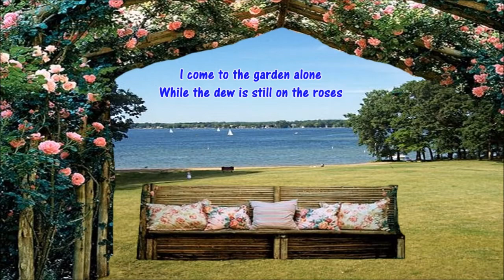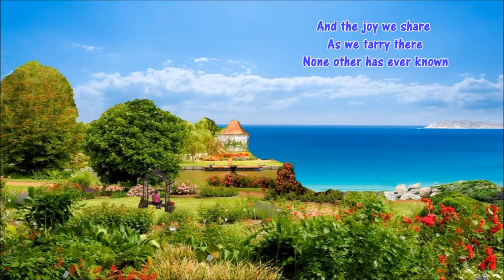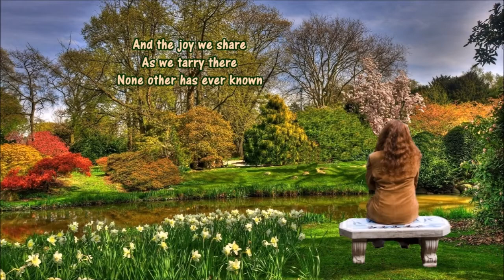I Come To The Garden Alone w/lyrics - Steve & Maria Gardner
Contributing Artists:  Steve & Maria Gardner
Vs 01
I come to the garden alone - While the dew is still on the roses
02
And the voice I hear - Falling on my ear - The Son of God discloses
03
And He walks with me - And He talks with me - And He tells me I am His own
04
And the joy we share - As we tarry there - None other has ever known
05
He speaks and the sound of His voice - It’s so sweet the birds hush their singing
06
And the melody - That He gave to me - Within my heart is ringing
07

and 106A, of the fair use of a copyrighted work.